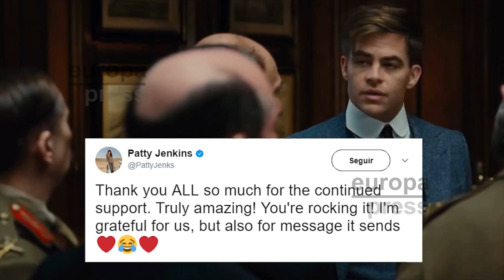Wonder Woman supera los 500 millones de dólares en taquilla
Wonder Woman continúa con su buena racha. La amazona que llega a los cines españoles el próximo 23 de junio, ha superado los 500 millones de dólares en la taquilla estadounidense. La película protagonizada por Gal Gadot está rompiendo récords y los analistas esperan que Wonder Woman alcance los 700 millones de dólares.